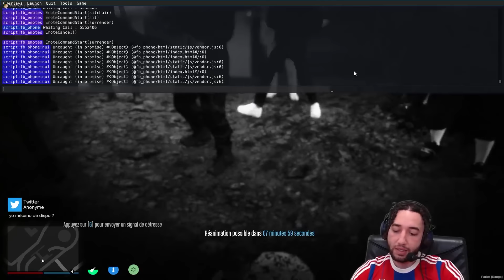LES 30 CLIPS GTA RP LES PLUS VUS DU MOIS | FIN GTA RP RPZ RPZ 2 ? DRAMA RPZ ANTOINEDANIEL LOCKLEAR